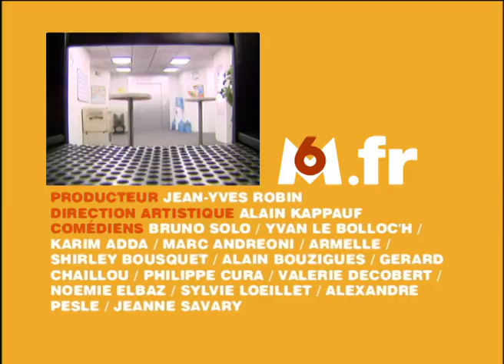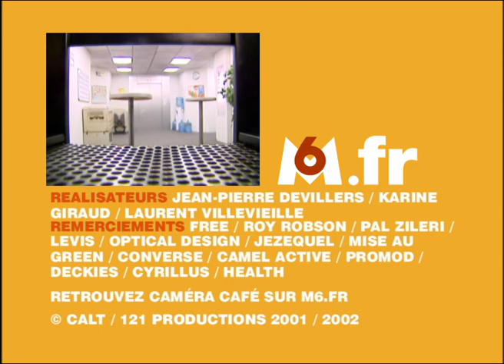Etat de choc & Le portable - Caméra Café S2